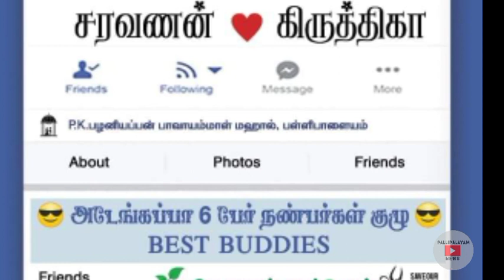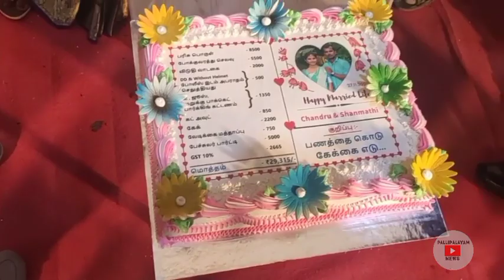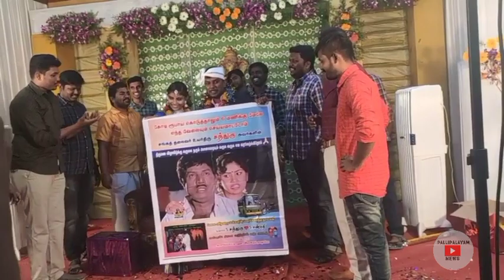ராசிபுரம்- திருமண மணமக்களுக்கு வித்தியாசமான பரிசு பொருட்களை வழங்கிய நண்பர்கள்|Pallipalayam News